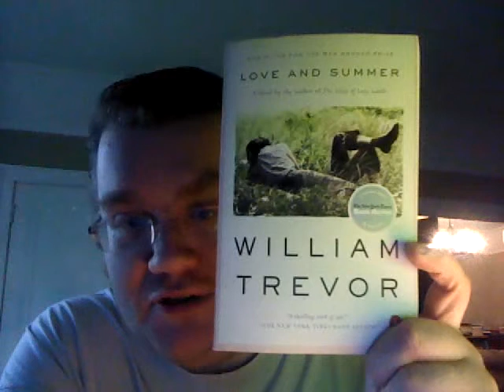Review of William Trevor's "Love and Summer"